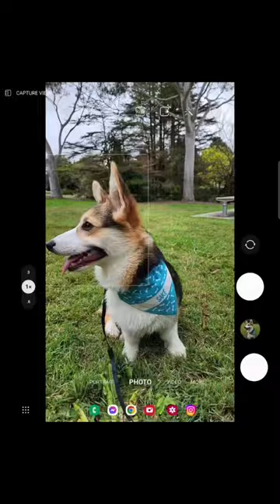Dog Photography with the Samsung Z Fold 4